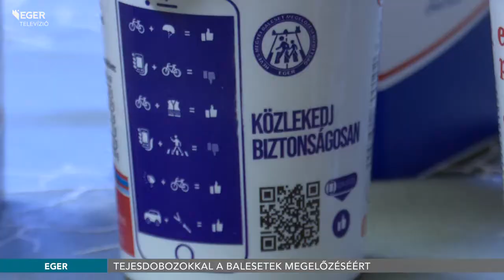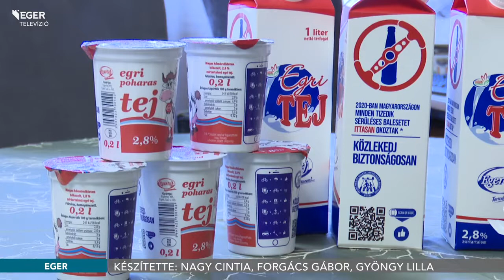Tejesdobozokkal a balesetek megelőzéséért - 2021.12.15.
Közös kampányt indított a Heves Megyei Rendőr-főkapitányság Balesetmegelőzési Bizottsága és az Egertej Kft. A cég által gyártott két termék csomagolására közlekedési problémákra figyelmeztető kreatív anyagok kerültek rá. Ezzel többek között az ittas járművezetés veszélyeire, a szabályos kerékpározás, valamint gyalogos közlekedésre és a biztonságiöv használatának fontosságára hívják fel a figyelmet.